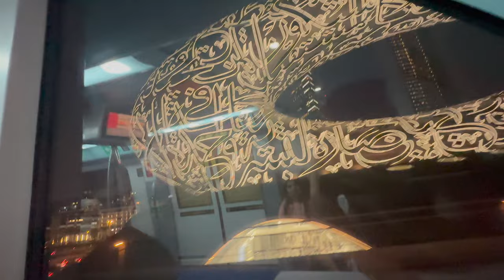DHOW CRUISE | FREE MAI IPHONE MILA 😍 | METRO MAI POLICE 😢 | EP-04